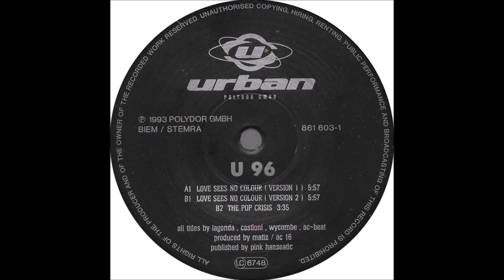U 96 - Love Sees No Colour (Version 2)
Released: 1993
Genre: Electronic
Style: Breakbeat, Eurodance

Producer – Matiz / AC 16
Written-By – Ac-Beat, Bela Lagonda, Harry Castioni, Jeff Wycombe
Published By – Pink
Published By – Hanseatic